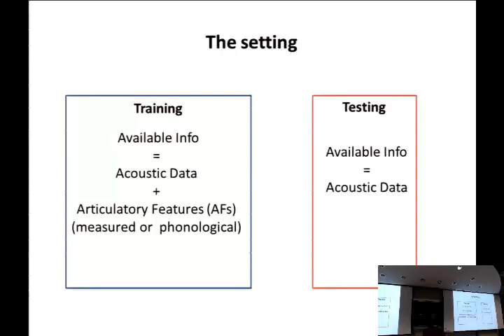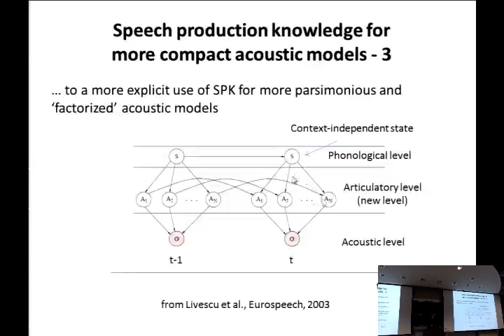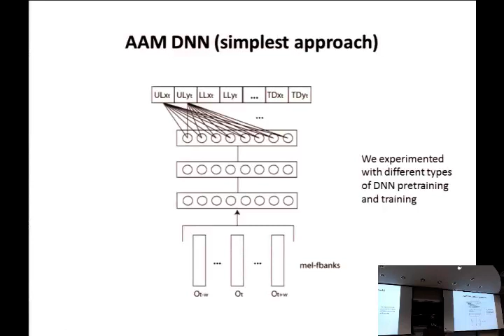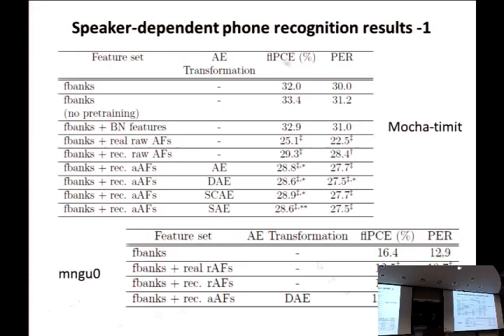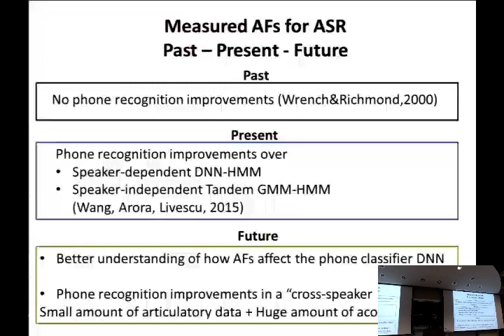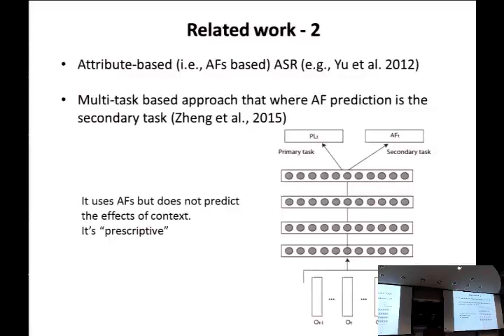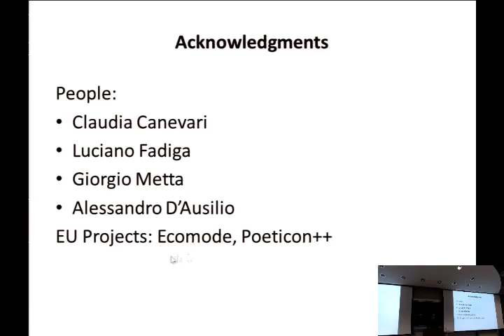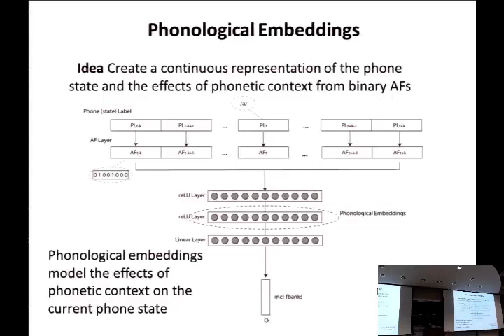Speech Production Features for Deep Neural Network Acoustic Modeling -- Leonardo Badino 2015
Abstract
In the last few years DNNs have become the dominant technique for acoustic modeling in automatic speech recognition (ASR). The diverse set of approaches proposed to further improve ASR performance includes DNN- based acoustic modeling that uses speech production knowledge (SPK), i.e., information about how the vocal tract produces speech sounds.
While standard acoustic modeling already relies on some phonological SPK binary features (e.g., fricative) to model phonetic context and define the DNN targets, more explicit uses of SPK for DNN acoustic model training can be explored.
In this talk I will be presenting two SPK-based approaches. The first approach relies on measurements of vocal tract movements to extract new acoustic features that are appended to the DNN input vector. The second approach extracts continuous valued SPK features from binary phonological features which are then used to build a structured output for the DNN. The two approaches, tested on mngu0 and TIMIT datasets, show a consistent phone recognition error reduction over a baseline that does not use SPK.
Biography

Leonardo Badino is a postdoctoral researcher at the Italian Institute of Technology (ITT), Genova, Italy.  He received a M.Sc. degree in Electronic Engineering from the University of Genova in 2000 and a PhD in Computer Science from the University of Edinburgh, UK, in 2010.  From 2001 to 2006 he worked as a software engineer and project manager at Loquendo, a speech technology company.  During his PhD he worked on prosodic prominence detection and generation for text-to-speech synthesis.  He is currently working on speech production knowledge for ASR, limited resources ASR and computational analysis of non-verbal sensorimotor communication.